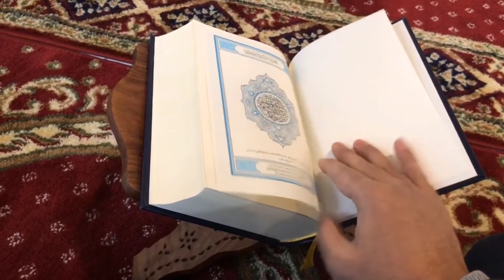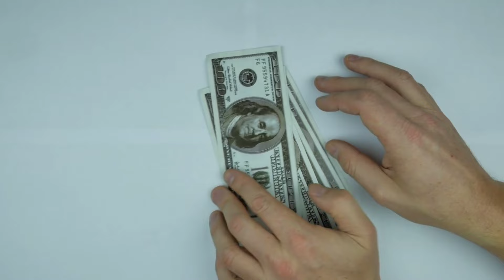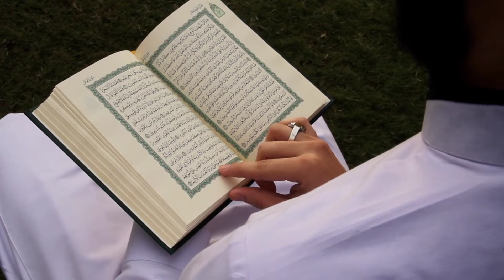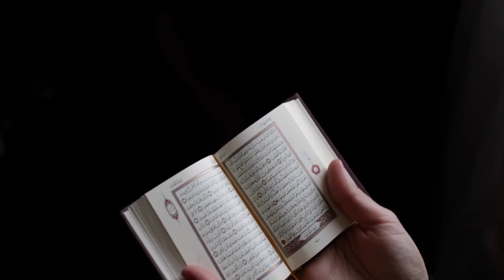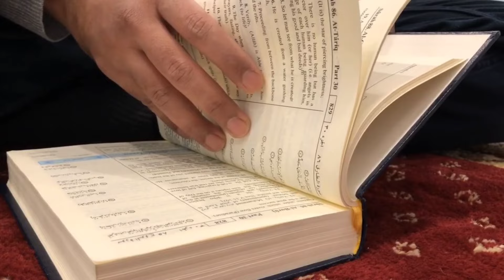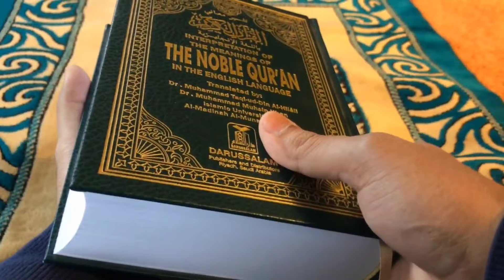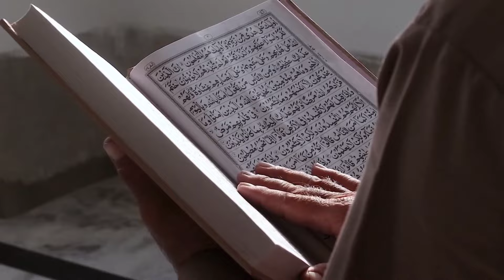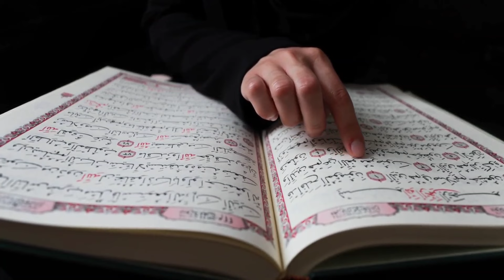एक सूई में 2 इलाइची डालकर करिश्मा देखो दौलत ही दौलत होगी | Elaichi Aur Sui | Dua for Money Increase